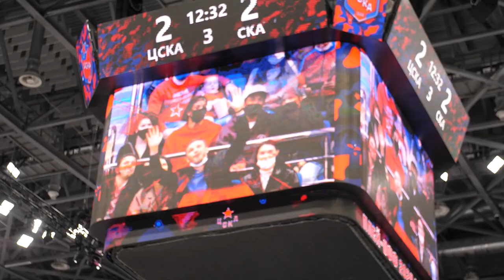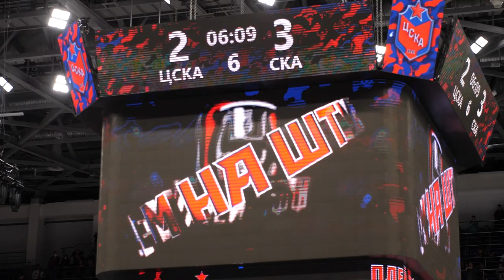Visiting ice hockey game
Армейцы посетили пятый матч серии ХК ЦСКА - СКА. Первый хоккейный матч для Уилла Клайберна и что восхищает в этой игре Дэррана Хиллиарда и главного тренера Димитриса Итудиса в репортаже